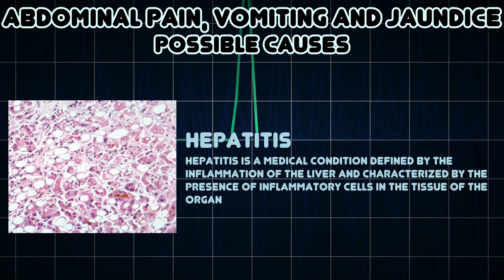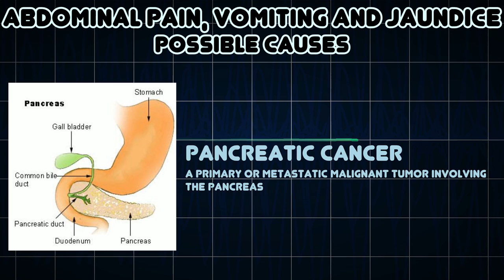Abdominal pain, Vomiting and Jaundice (Medical Symptom)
Possible causes of Abdominal pain, Vomiting and Jaundice (Medical Symptom)